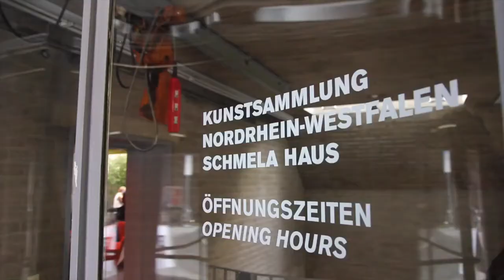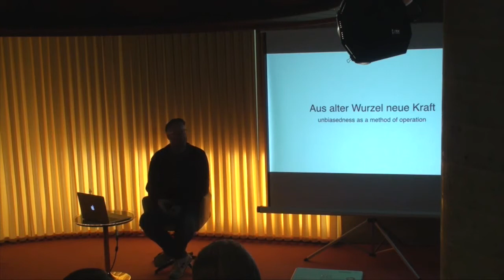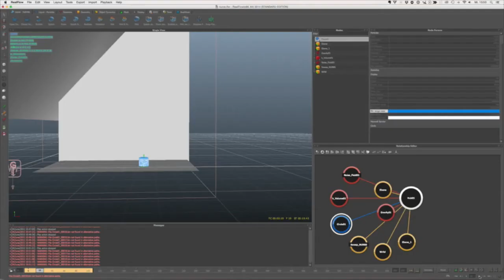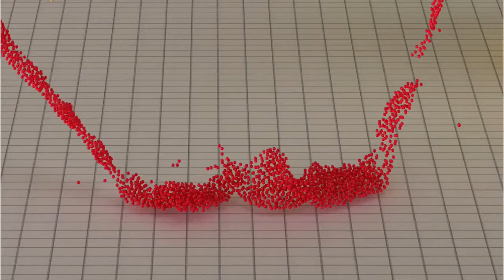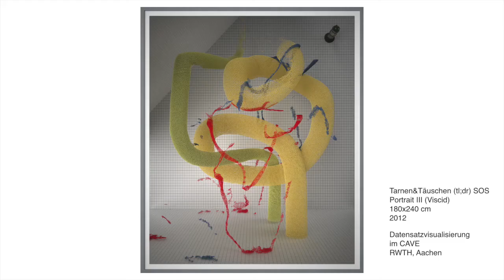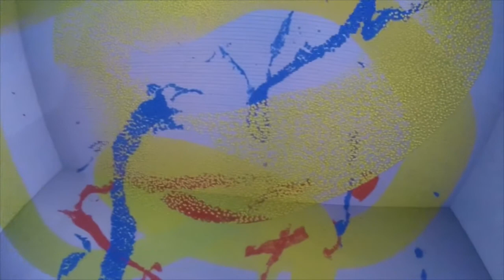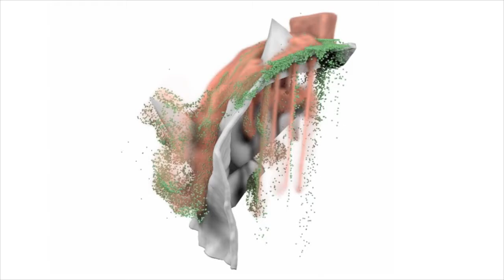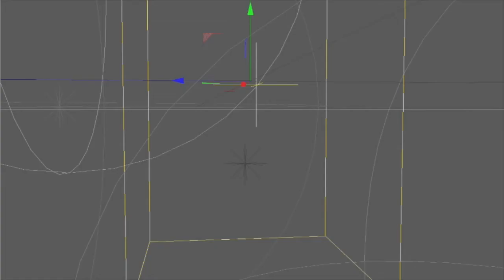Tim Berresheim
Tim Berresheim at CreativeMornings Dusseldorf, June 2015. Free events like this one are hosted every month in dozens of cities. Discover hundreds of talks from the world's creative community